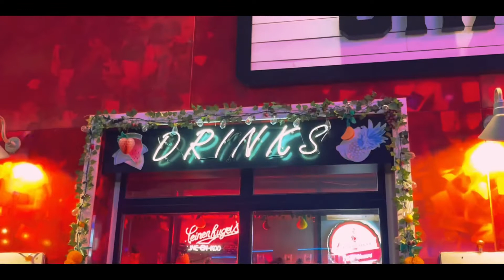T Dice - Kill Shot (Official Video) Shot By @TGlizzzy5700 (T Dice)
T Dice Kill Shot